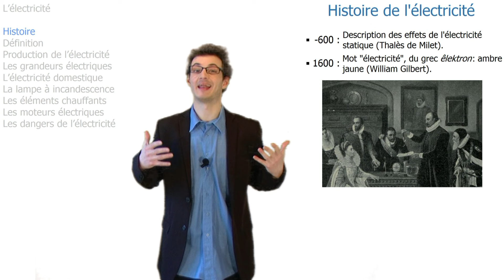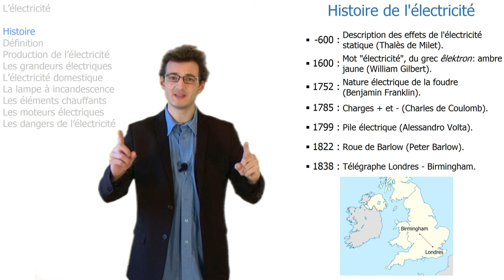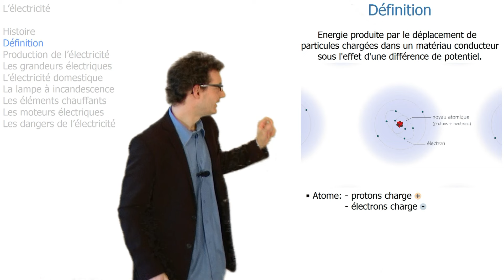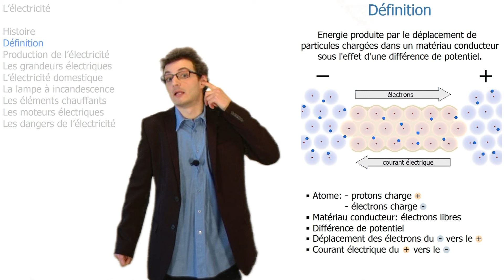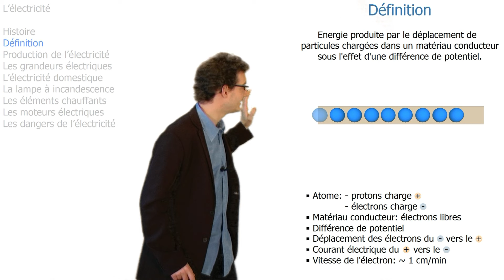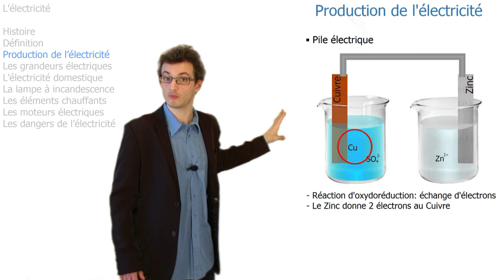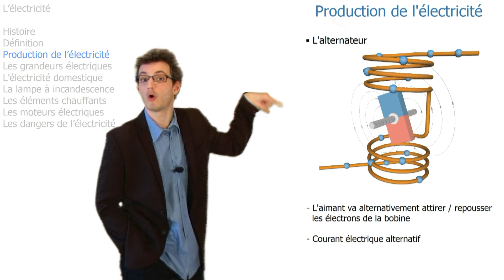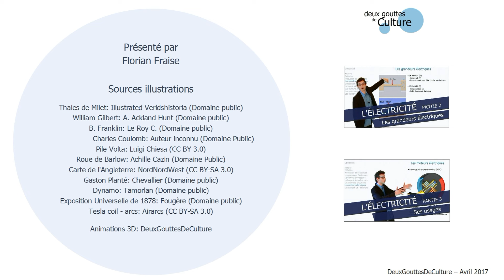L'électricité - Qu'est ce que c'est ?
Comment marche l'électricité ?
Comment produire un courant électrique ?